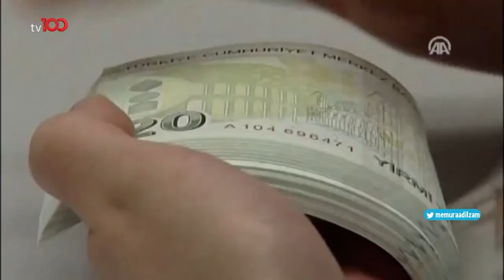Abdullah Öcalan'ı Savunan Merdan Yanardağ Gözaltına Alındı | Ece Üner ile Tv100 Ana Haber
İstanbul Cumhuriyet Başsavcılığı, katıldığı programda terör örgütü PKK/KCK'nın elebaşı hakkındaki açıklamaları nedeniyle gazeteci Merdan Yanardağ hakkında soruşturma başlattı. Yanardağ, öğle saatlerinde gözaltına alındı

Frekans: 11916
Sembol: 30000
Polarizasyon: V (Dikey)
Frekans: 12729
Sembol: 30000
Polarizasyon: V (Dikey)